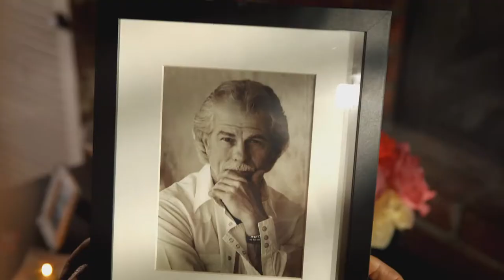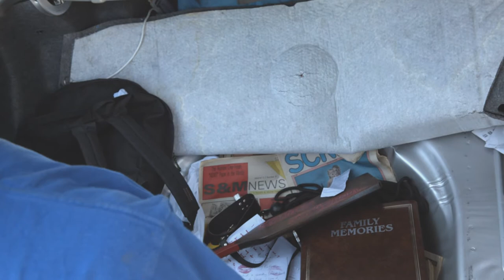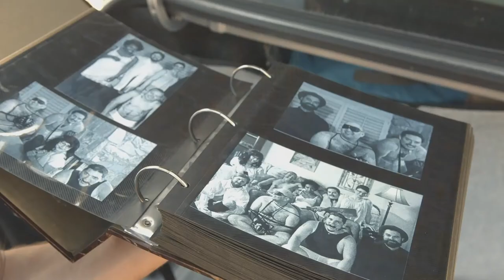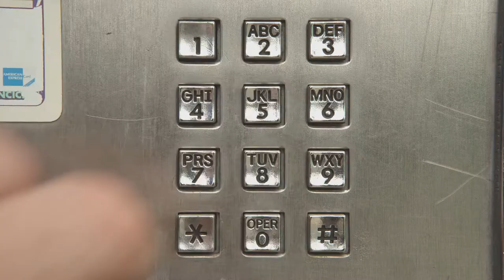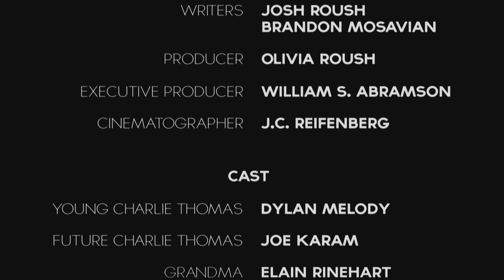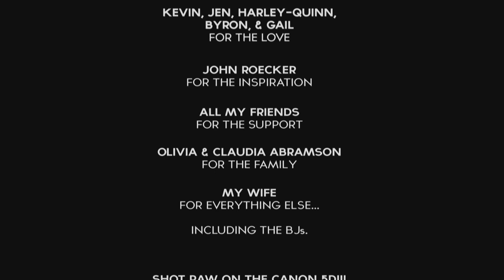Rodney Redbottom: A Short Movie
Rodney Redbottom is a dark-comedy in which Charlie Thomas finds the surprise of his life while attempting to change a tire. Instead of a spare, his trunk instead holds the key to his Grandparents racy, secret past and the root of many of his issues.

Rodney Redbottom explores regret and the strangeness that accompanies the thought that all grandparents have had sex... some kinkier than others.

Writer/Director/Editor: Josh Roush
Co-Writer: Brandon Mosavian
Director of Photography: J.C. Reifenberg
Produced by: Olivia Roush

Starring:
Dylan Melody
Elain Rinehart
Joe Karam
William Gary Penn
Ashley Greene
Jaq Duncan